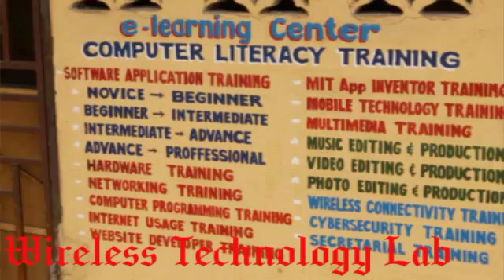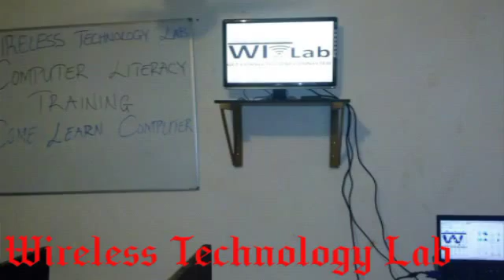Wireless Technology Lab - Liberia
Wireless Technology Lab is a computer awareness and literacy training lab/e-learning center located at Hotel Africa Road, Banjor Junction, Lower Virginia, Montserrado County, Liberia that is established through the Liberia IT Revolution (Business Plan Competition) project.

We provide ICT awareness and literacy training especially for rural communities, deprived and marginalized environments.